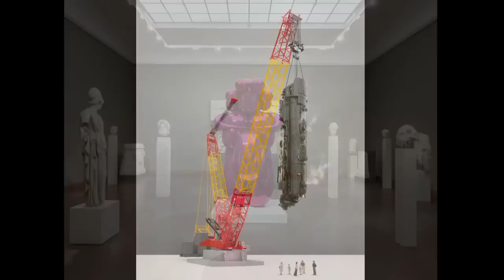Art's Ability to Shape Our Reality | Google Zeitgeist